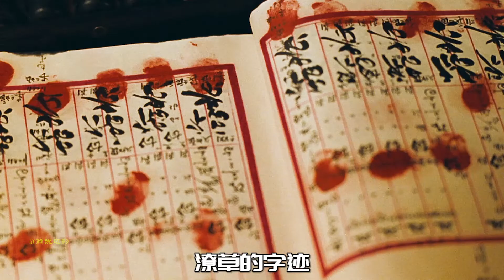国外获奖无数，内地却无法上映，张艺谋巅峰作品《活着》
张艺谋巅峰作品《活着》